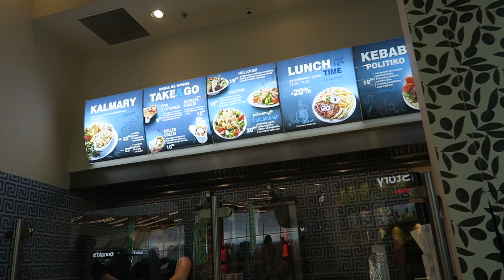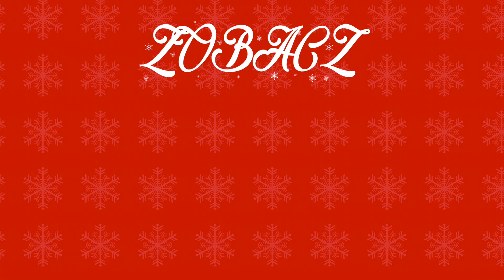VLOGMAS 7 ❄ SUKIENKA NA SYLWESTRA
♥ CZYM NAGRYWAM?
Canon 700D + mikrofon Rode Videomic Pro Rycote / Canon g7x